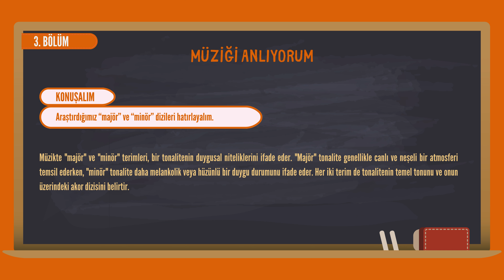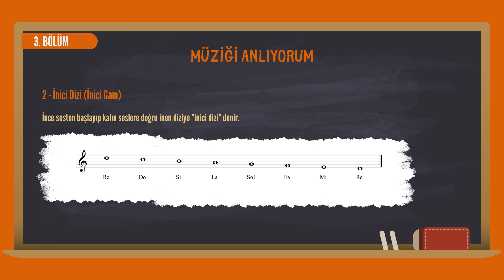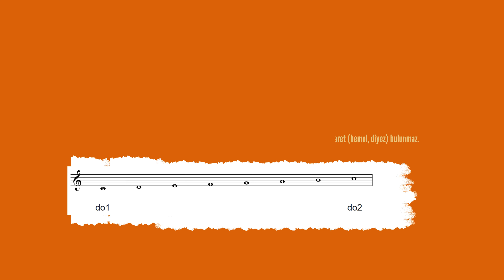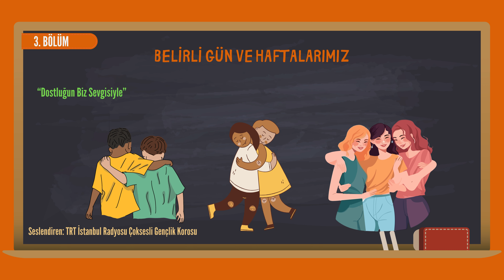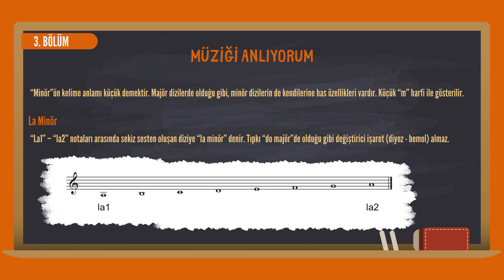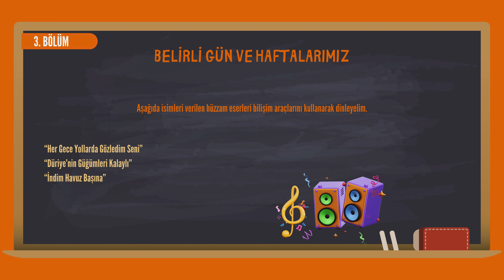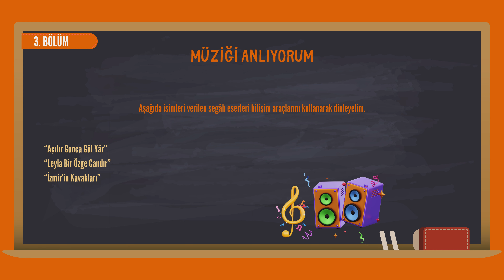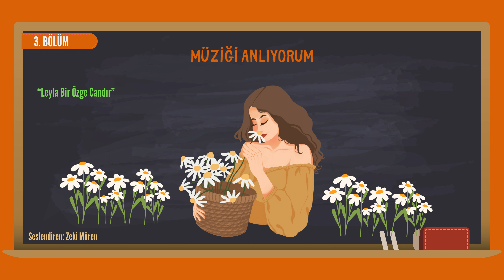7. Sınıf Müzik Dersi - 3. Bölüm - Müziği Anlıyorum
Değerli öğretmenlerim ve sevgili öğrencilerim kanalımıza hoş geldiniz.
Bu kanalımızda müzik ders kitaplarındaki tüm ders konularını detaylı bir şekilde video haline getirdik.

Derslerinizde başarılar ve kolaylıklar dileriz.

Muzaffer ORHAN
Nurgül ORHAN

Müzik öğretmenleri

Bu kitap videosu T.C. Milli Eğitim Bakanlığı 7. Müzik Ders Kitabından alıntı yapılarak zenginleştirilerek hazırlanmıştır.

Kitap yazarları
Fatih İNCE
Mustafa Kemal SÜMBÜLLÜ

Video içeriklerimiz hiçbir ticari amaca hizmet etmemekte, tamemen gönüllü bir şekilde ülkemiz öğretmen ve öğrencilerine yardımcı e-içerik olması için hazırlanmıştır.